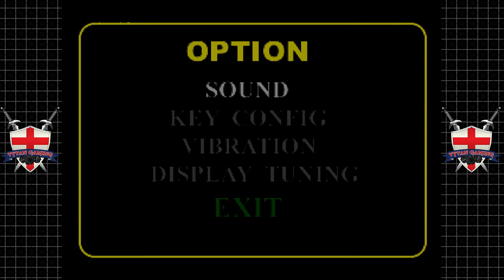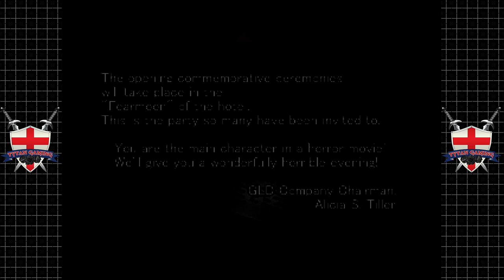Tytan Play's | Countdown Vampires | PS1 | #2